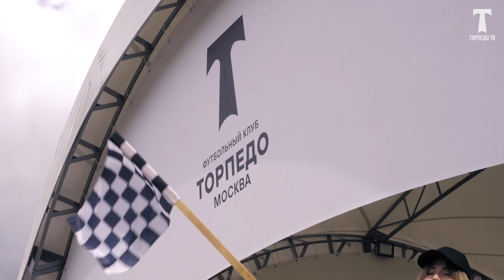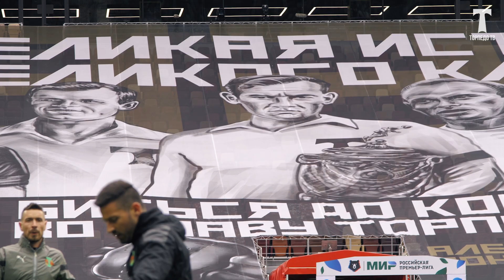аТМосфера: Торпедо - Ахмат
«Торпедо» - «Ахмат» 1:5 (0:3)
Голы: Тодорович (12), Конате (19, 77), Камилов (38), Стефанович (74), Агаларов (90).